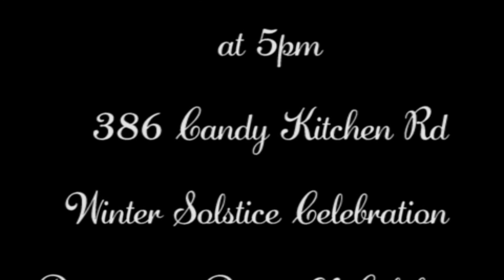Winter Solstice is coming Thursday Dec 21st at 5pm 386 Candy Kitchen Rd The little red cabin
If it snows celebration will be in doors...bring slippers just in case. If you don't own a pair we have extra to share..